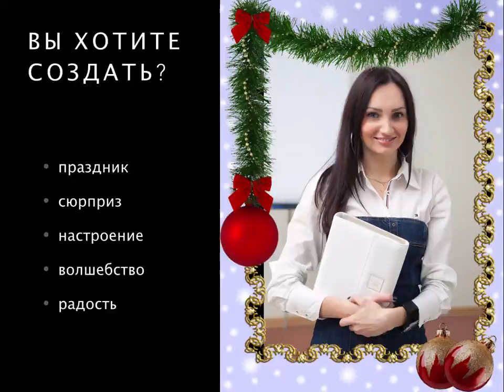В Новый 2015 год вместе с командой BogushTime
Мечты должны сбываться! Мы знаем, как это сделать. Мы научим вас.